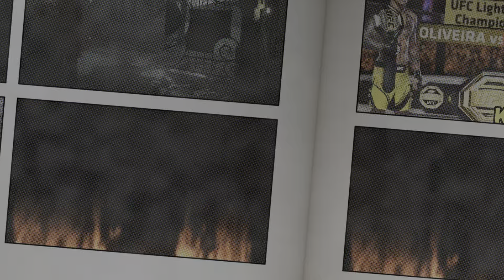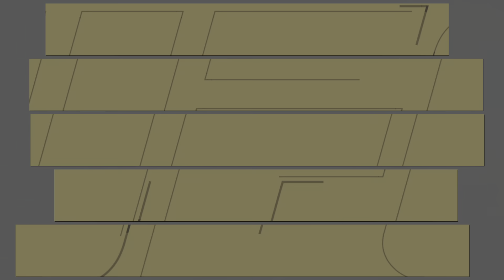UFC 269 Oliveria vs.Poirier Fight Predictions.